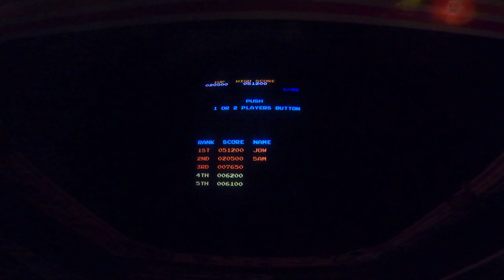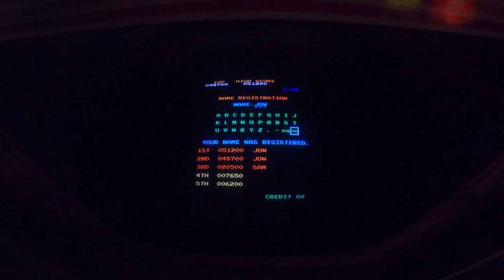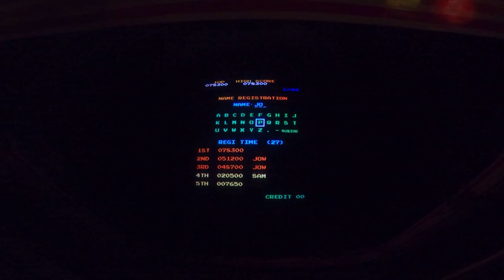Let's Play Donkey Kong (Arcade) I 78K Points